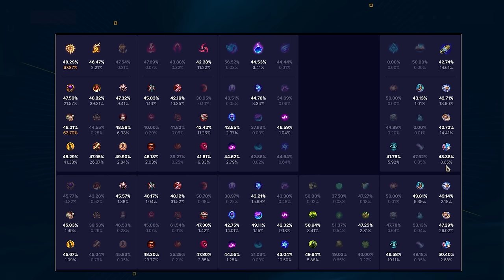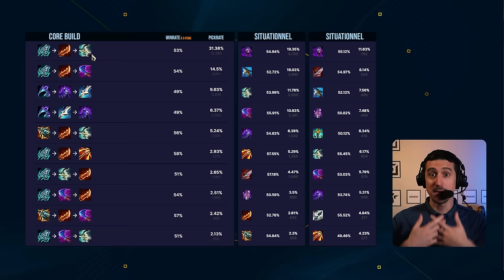Varus post-Rework : AP, On-HIT ou léthalité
Après le changement assez massif sur le passif de Varus, la puissance de ses différents builds a beaucoup changé et il est temps que l'on parle du nouveau standard et de ses adaptations !

00:00 Intro & builds
01:07 Sorts & Ratio
12:01 Max & Sums
15:30 Les Runes
20:43 Starter & Bottes
22:12 Items
24:30 BUILD Varus BOTLANE

Musiques :

Radiant - Semoothe
Jump - Snail's House
Starchild - Snail's House
Show Me Your Dream - Strawberry Station
Taste of Soda - Strawberry Station
i'll see you again - suteki
Perfume - Synthion
Xylitol - Synthion
Fragments - TANUKI